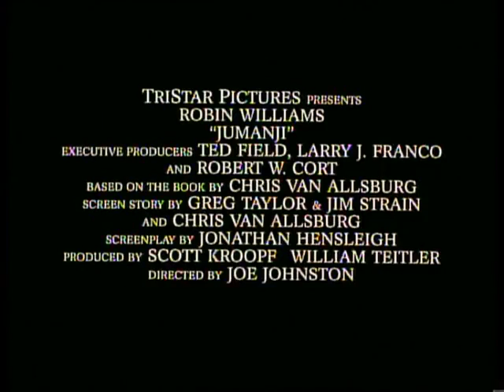Jumanji - Trailer 1995 HD